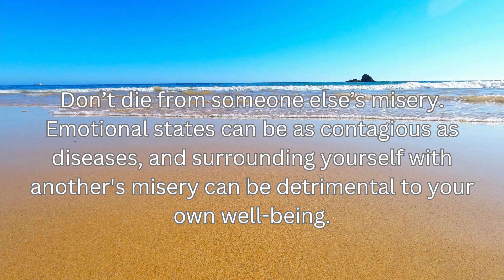Don't die from someone else's misery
Emotional states can be as contagious as diseases, and surrounding yourself with another's misery can be detrimental to your own well-being. It's often believed that in trying to help someone who is struggling, we are doing good; however, this can sometimes lead to pulling ourselves down into their abyss. Misfortune not only befalls those who are already suffering, but it can also extend its reach to those around them. By aligning ourselves with those engulfed in adversity, we risk being dragged into their plight. Therefore, it is wise to spend time with individuals who are happy and prosperous, as their positive outlook can significantly influence our own circumstances, promoting a healthier and more fortunate life. By associating with such individuals, we inevitably become like those we surround ourselves with, enriching our emotional environment and enhancing our overall well-being.